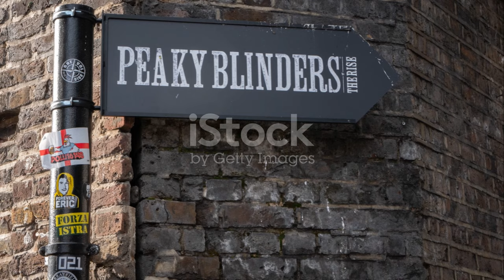Peaky Blinders Movie: The Return of Tommy Shelby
Video Description:
Get ready, Peaky Blinders fans! In this video, we delve into the exciting news of Cillian Murphy's confirmed return as Tommy Shelby in the upcoming Peaky Blinders movie. Not only will we discuss his return, but we'll also explore the plot details and other expected cast members that will grace the big screen alongside him. If you're a fan of the hit series, this is a video you won't want to miss!

OUTLINE:

00:00:00 Confirmation of Cillian Murphy's Return
00:00:42 Praise for Cillian Murphy
00:01:03 Insight into 'This Town' and Peaky Blinders Film
00:01:35 Conclusion and Anticipation